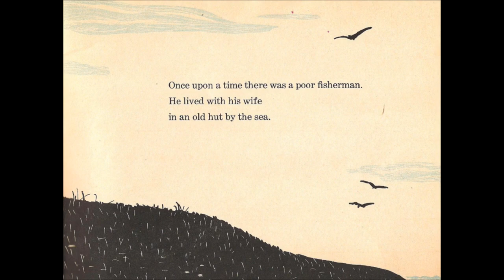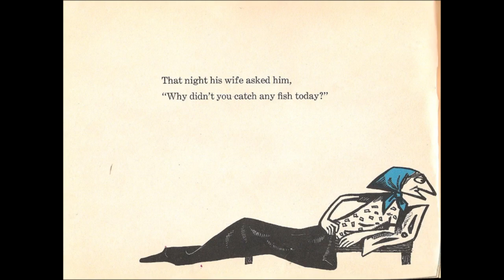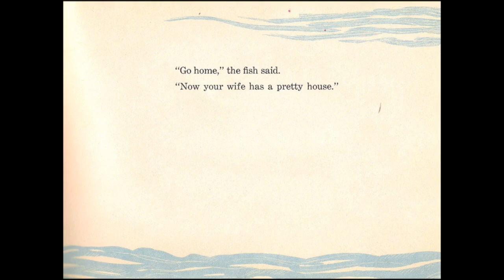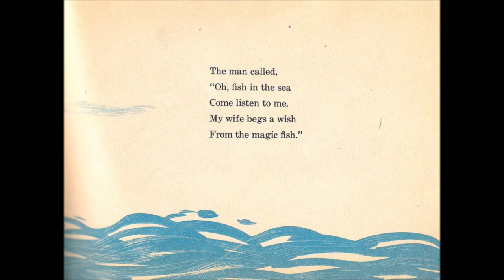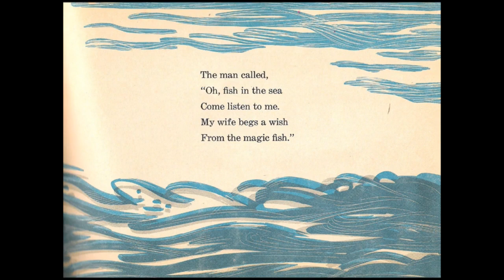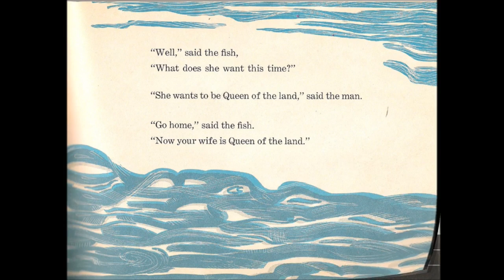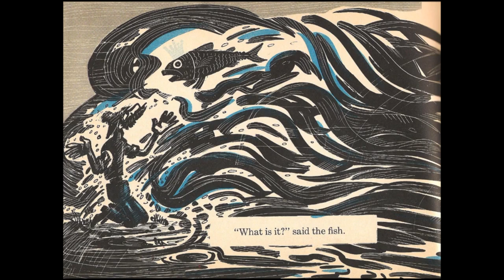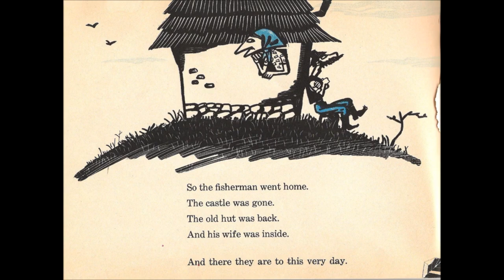The Magic Fish , pictures and audio - DG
Scholastic Records 1972 - Narrated by Freya Littledale